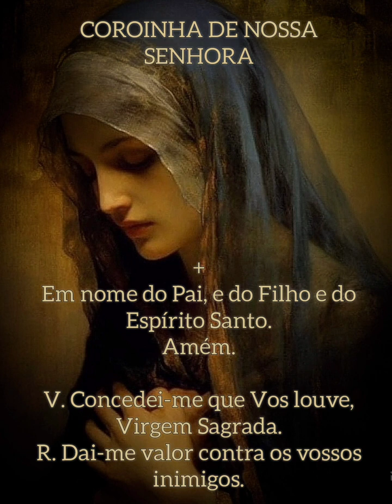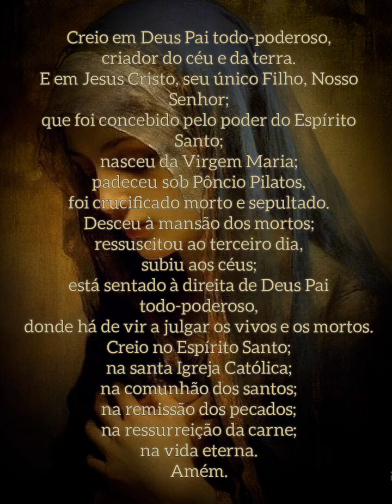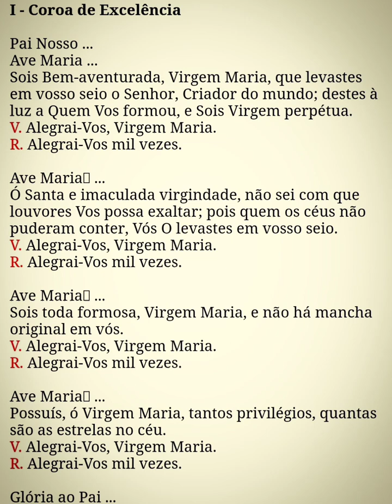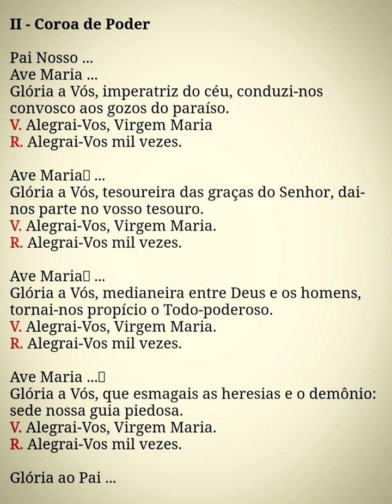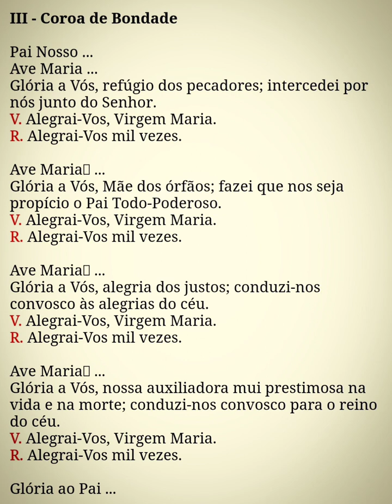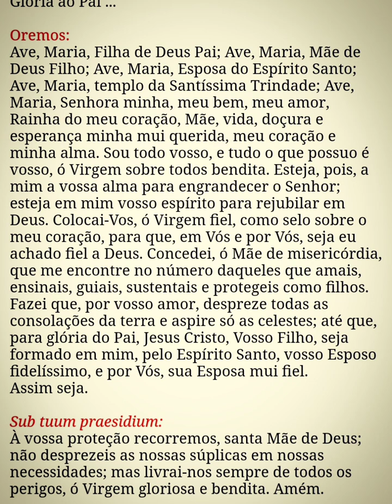Coroinha de Nossa Senhora